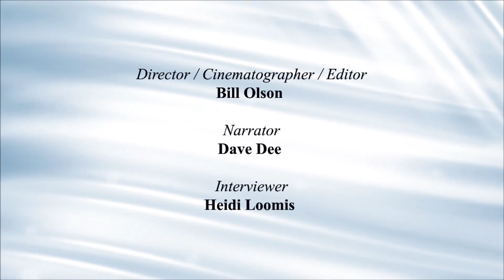Trempealeau Co. Fireman's Assoc.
2012 Brave Hearts and Real Heroes awards from the American Red Cross Western Wisconsin Chapter. Video production by Iconostar Productions LLC.  Special Note: Trempealeau County Fireman's Association; Osseo, Wisconsin.